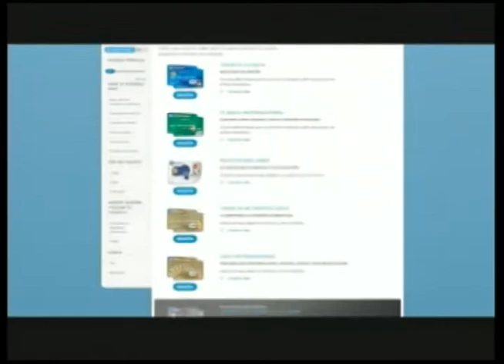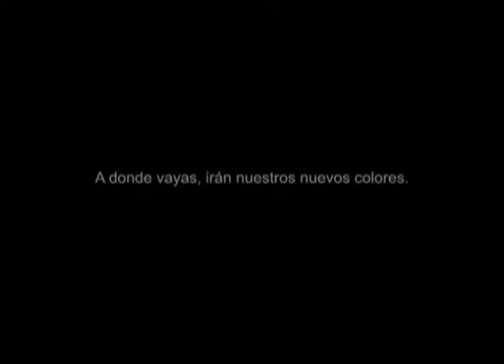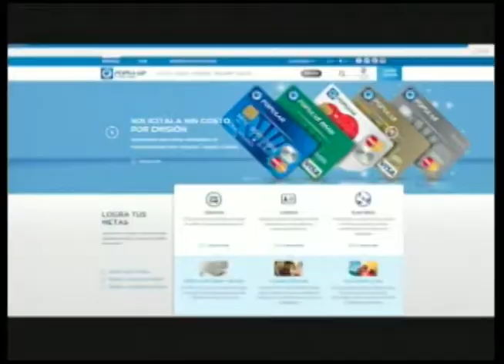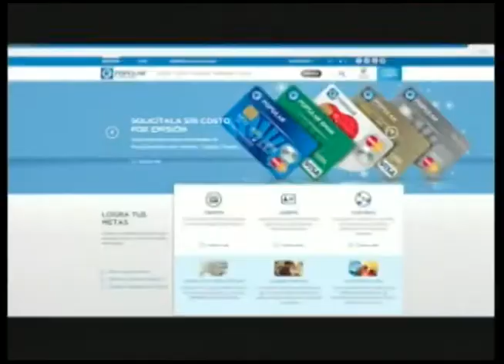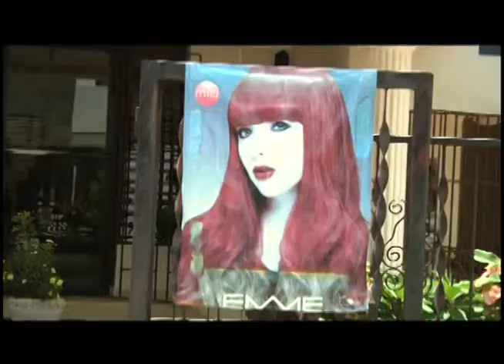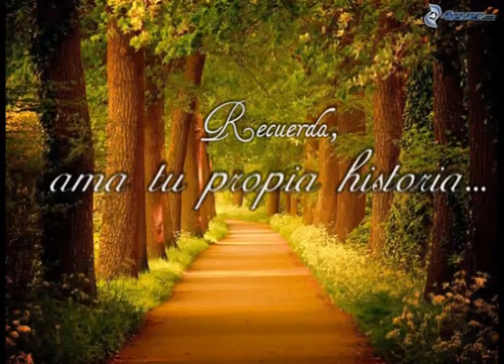02 OCT. 2016 Entre Puntos. Tecnologia y Drones. Rafael Vargas Luis Sabchez Noble